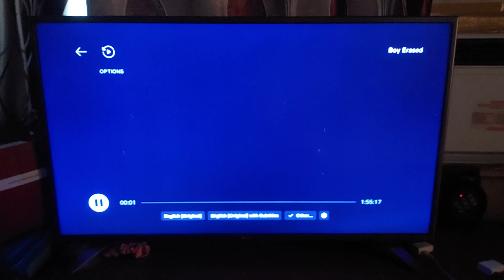Boy Erased - Opening Logos (Audio Description)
Universal Pictures/Focus Features/Perfect World Pictures/Anonymous Content. Taken from Boy Erased (2018).